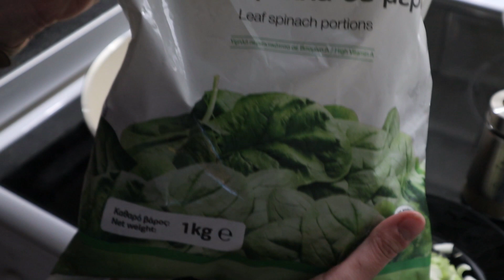Εύκολη Φανταστική Συνταγή Σπανακόπιτα | VLOGMAS #11 | Annie Charalampous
Και καλώς ήλθατε στην τρελοπαρέα μας! Σήμερα σας δείχνω μια φανταστική συνταγή, παρέα με τον μικρό μου Σπυράκο! Φτιάχνουμε σπανακόπιτα με φύλλο κρούστας και γίνεται υπέροχη!! Επίσης βρίσκω τα προικιά μου, και σκάει από τη ζήλια της η φίλη μου @gri_cat_ χαχααχαχα!!!

Αν θέλετε να δείτε τα social media της Κατερίνας δεν έχετε παρά να κάνετε κλικ στους παρακάτω συνδέσμους: